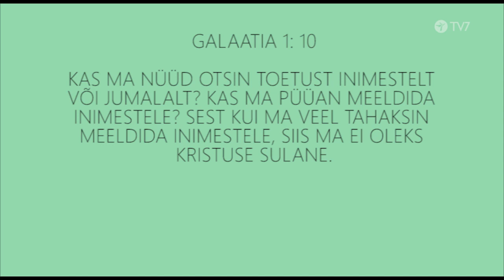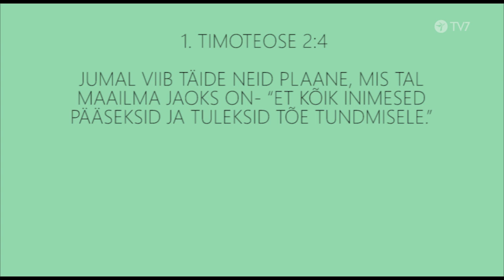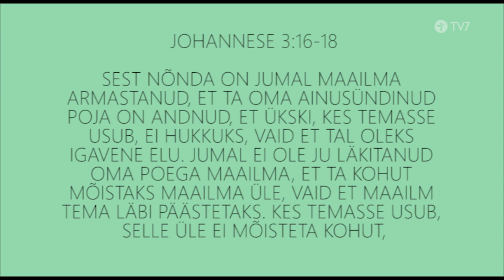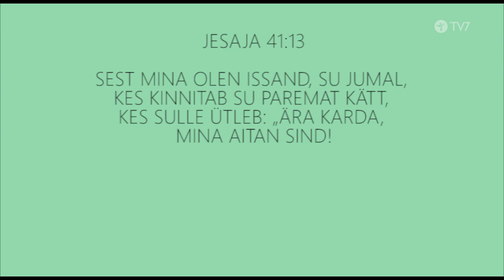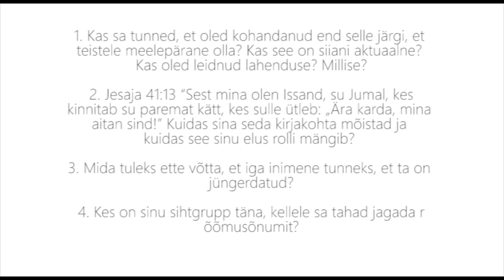Jüngerluslood - kõneleb Dione Pallase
“Jumala kutse igale inimesele on individuaalne ja erinev”
Jutluste seeria “Jüngerluslood” 2. osa, kõneleb Dione Pallase.

Aruteluks:
1. Kas sa tunned, et oled kohandanud end selle järgi, et teistele meelepärane olla? Kas see on siiani aktuaalne? Kas oled leidnud lahenduse? Millise?
2. Jesaja 41:13: Sest mina oled Issand, su Jumal, kes kinnitab su paremat kätt, kes sulle ütleb: "Ära karda, mina aitan sind!" Kuidas sina seda kirjakohta mõistad ja kuidas see sinu elus rolli mängib?
3. Mida tuleks ette võtta, et iga inimene tunneks, et ta on jüngerdatud?
4. Kes on sinu sihtgrupp täna, kellele tahad jagada rõõmusõnumit?